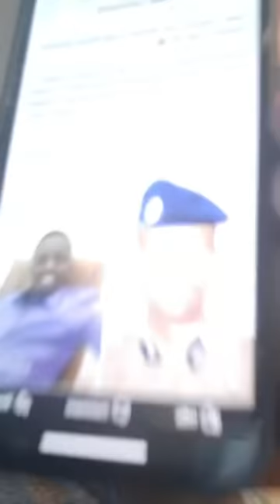Deg Deg Dood Dhalinyarada Hawiye Maxaa inoo diiday in aynu sida walaalahen Isaaq isku tashanno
Dal marku hogaan waayo oo maxkamadu noqoto wax dadka iyo qabiilada gacantooda gala waxay cadeyn u tahay hogaanka markaa jira
Sidoo kale dhaqanka dictatorshipka marka uu rajo beel noqdo wuxuu isku diraa beelaha oo dhan sida maanta muuqata
Sababtuna waa inuusan dooneyn talada cuqaasha ahlu xalka ah bilcaksi wuxuu soo dhaweystaa midba midkuu kaliito waana shaqada dowlada farmaajo

Sidoo kale waxaan soomaali su,aalayaa sababta dadka cadaanka ah ay bini aadamnimo ugu damqadeen ninkii black Americanka ahaa
Ee aniga iyo hawiyaha aad ugu caaysaan dhimashada iyo booyinta iyo gacanta xaqa daran iyo cadaalad darada heysa
Sow ma cada in soomaali wax la yiraa aysan jirin ee beelo AAN nahay wax ka dhexeeya aan la arag ayana waxbaan ka leeyahay insha alaah